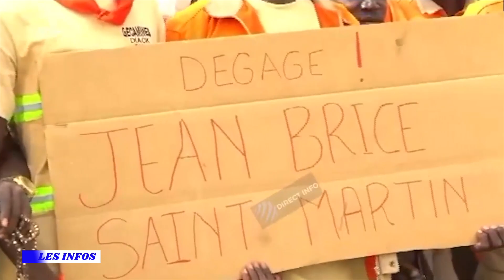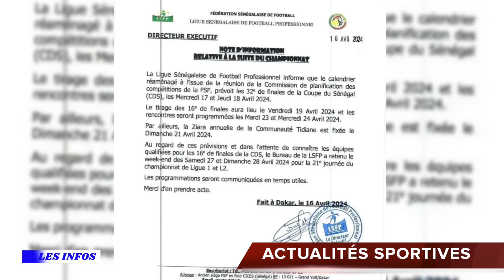BULLETIN D'INFORMATION EN FRANÇAIS DU 17 AVRIL 2024 Pr - MAMADOU SATURNE NDIONE